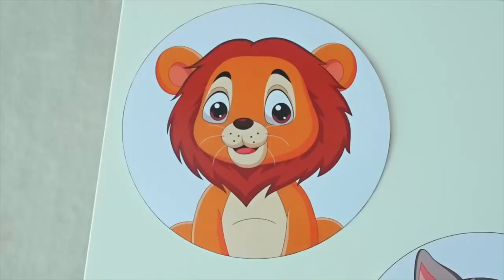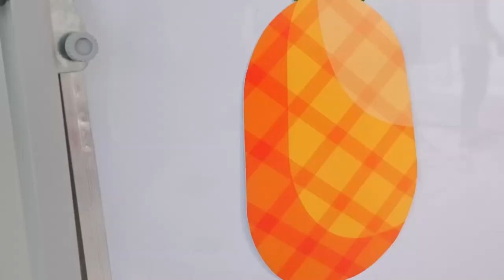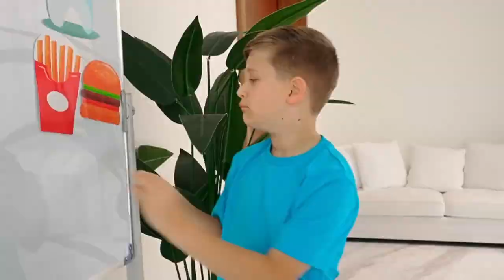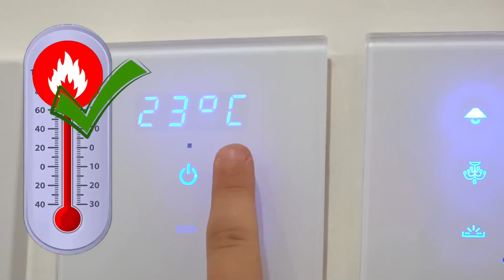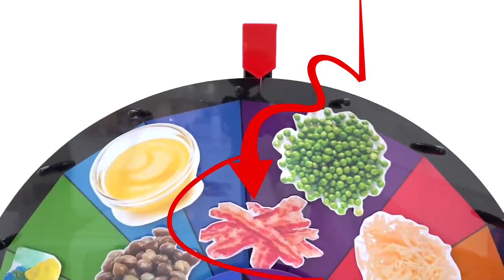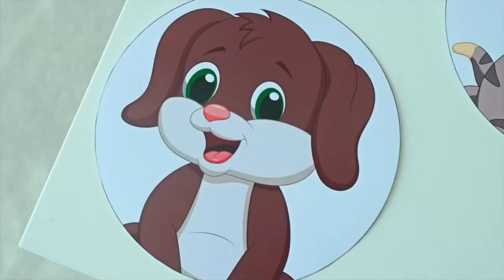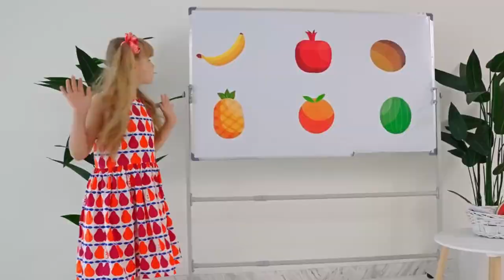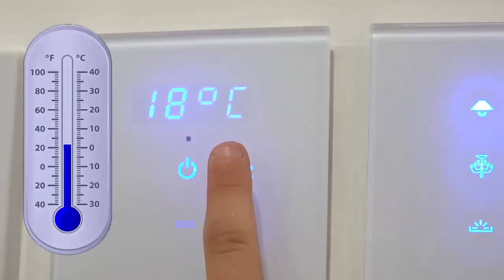Diana and Roma 1 Hour | Diana Roma and Oliver play Numbers Challenge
Diana Roma and Oliver play Numbers Challenge and help children learn the numbers from 1 to 10.

00:00 Numbers Challenge
07:19 Dice Challenge

In accordance with "Kids Diana Show" usage policy, content from their YouTube channel ) may be used for non-commercial, educational, or entertainment purposes with proper attribution.